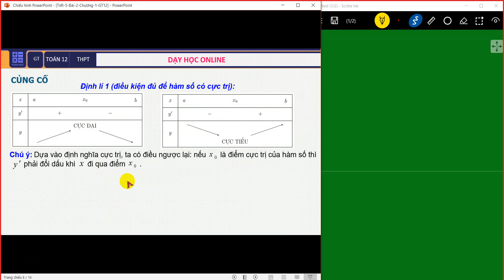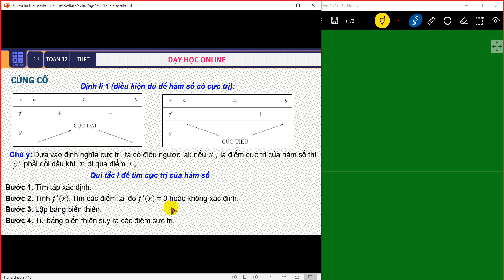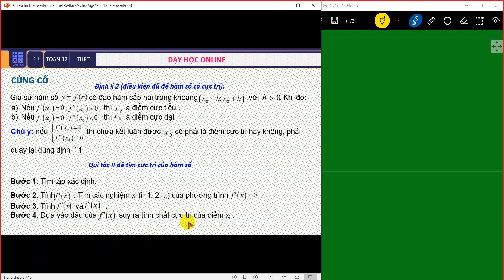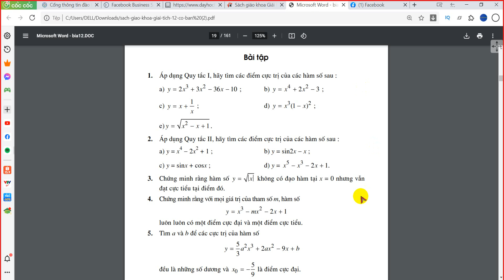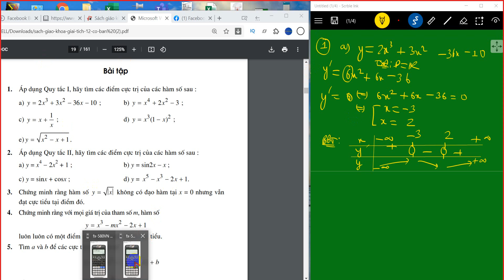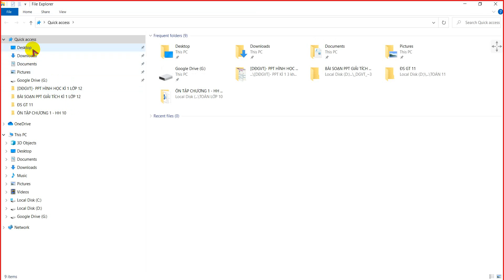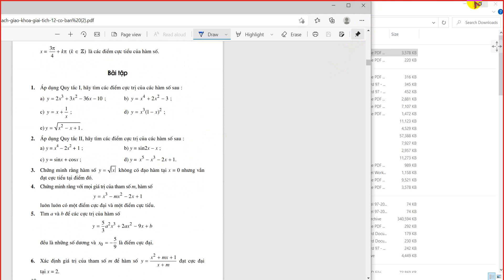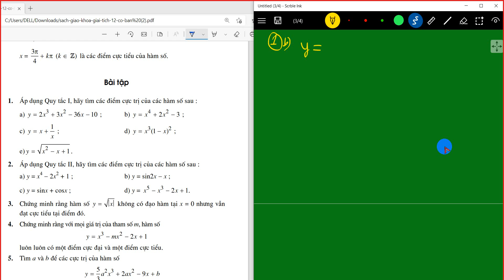Bài tập cực trị của hàm số lớp 12 sách giáo khoa bài 1 và 2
Chào các bạn đến với kênh dành cho luyện thi THPT quốc gia môn Toán nhé. Lịch đăng video bài giảng của thầy Tuấn: 20h00 các ngày trong tuần.
web: dayhoctoan.vn
(lấy tài liệu và thi online)
LỊCH ĐĂNG VIDEO CỦA KÊNH: VÀO LÚC 20H00 CÁC NGÀY THỨ 3 THỨ 5 THỨ 7 HÀNG TUẦN NHÉ.
Thầy Nguyễn Đắc Tuấn: Kênh TOÁN cấp 2 và 3
Kênh với nhiều video hay về Toán  THCS và THPT (lớp 6,7,8,9,10 11 12) dành cho các em học sinh. Nhận xét bên dưới để được trợ giúp từ chúng tôi.
Casio giải nhanh toán lượng giác 10 như thế nào|Toán lớp 10|Công thức lượng giác
Nội dung Đại số 10 gồm 6 chương:
+ Chương I. Mệnh đề. Tập hợp
-Mệnh đề
-Tập hợp
-Các phép toán trên tập hợp
-Các tập hợp số
-Sai số. Số gần đúng
+ Chương II. Hàm số bậc nhất. Hàm số bậc hai
-Hàm số
-Hàm số y=ax+b
-Hàm số bậc hai
+ Chương III. Phương trình. Hệ phương trình
-Đại cương về phương trình
-Phương trình quy về bậc nhất, bậc hai
-Phương trình và hệ phương trình bậc nhất nhiều ẩn
+ Chương IV. Bất đẳng thức. Bất phương trình
-Bất phương trình và hệ bất phương trình một ẩn
-Dấu của nhị thức bậc nhất
-Bất phương trình bậc nhất hai ẩn
-Dấu của tam thức bậc hai
+ Chương V. Thống kê
-Bảng phân bố tần số tần suất
-Biểu đồ, số trung bình cộng, số trung vị, mốt
-Phương sai và độ lệch chuẩn
+ Chương VI: Cung và góc lượng giác. Công thức lượng giác
Công thức lượng giác 10
-Chứng minh đẳng thức lượng giác
-Chứng minh biểu thức lượng giác không phụ thuộc biến x
-Rút gọn biểu thức lượng giác 10
-Mệnh đề lượng giác 10 đúng hay sai?
Giá trị lượng giác của một cung
-Cho một giá trị lượng giác có điều kiện cung anpha. Tính các giá trị lượng giác còn lại.
Giá trị lượng giác của các cung có liên quan đặc biệt
-Rút gọn biểu thức lượng giác liên quan cung đặc biệt: "cos  đối, sin bù, phụ chéo, tan và cot hơn kém pi"
Đại số lớp 10 chương 6: Công thức lượng giác
Đại số 10
Nội dung Hình học 10 cơ bản gồm 3 chương:
+ Chương I. Vectơ
+ Chương II. Tích vô hướng của hai vectơ và ứng dụng
+ Chương III. Phương pháp tọa độ trong mặt phẳng
Đại số và giải tích 11
Nội dung SGK Đại số và Giải tích 11 nâng cao gồm 5 chương:
+ Chương 1. Hàm số lượng giác và phương trình lượng giác
-Một số phương trình lượng giác thường gặp
+ Chương 2. Tổ hợp và xác suất
-Quy tắc đếm
-Hoán vị chỉnh hợp tổ hợp
-Biến cố
-Xác suất của biến cố
+ Chương 3. Dãy số. Cấp số cộng và cấp số nhân
-Phương pháp quy nạp toán học
-Dãy số
+ Chương 4. Giới hạn
-Hàm số liên tục
+ Chương 5. Đạo hàm
-Định nghĩa và ý nghĩa của đạo hàm
-Quy tắc tính đạo hàm
-Đạo hàm của hàm số lượng giác
-Đạo hàm cấp hai
-Vi phân
Nội dung Hình học 11 cơ bản gồm 3 chương:
+ Chương 1. Phép dời hình và phép đồng dạng trong mặt phẳng
-Phép biến hình, phép tịnh tiến
-Phép đối xứng tâm, đối xứng trục
-Phép quay
-Phép dời hình trong mặt phẳng
+ Chương 2. Đường thẳng và mặt phẳng trong không gian. Quan hệ song song
-Đại cương về đường thẳng và mặt phẳng
-Hai đường thẳng song song, hai đường thẳng chéo nhau
-Phép chiếu song song. Hình biểu diễn của một hình không gian
+ Chương 3. Quan hệ vuông góc
-Vec tơ trong không gian
-Hai đường thẳng vuông góc
-Đường thẳng vuông góc với mặt phẳng
-Hai mặt phẳng vuông góc
-Khoảng cách (khoảng cách từ điểm đến mặt phẳng, khoảng cách giữa hai mặt phẳng, khoảng cách giữa hai đường thẳng chéo nhau)
Giải tích lớp 12
Nội dung Giải tích 12 cơ bản gồm các chương:
+ Chương 1. Ứng dụng của đạo hàm để khảo sát và vẽ đồ thị hàm số
-Sự đồng biến, nghịch biến của hàm số
-Cực trị của hàm số
-Tiệm cận
-Giá trị lớn nhất và giá trị nhỏ nhất của hàm số
-Khảo sát sự biến thiên và vẽ đồ thị của hàm số
+ Chương 2. Hàm số lũy thừa, hàm số mũ và hàm số logarit
-Lũy thừa
-Lô ga rit
-Hàm số mũ. Hàm số lô ga rit
-Phương trình mũ và phương trình lô ga rít
-Bất phương trình mũ và bất phương trình lô ga rít
+ Chương 3. Nguyên hàm, tích phân và ứng dụng
-Nguyên hàm
-Tích phân
-Ứng dụng tích phân trong hình học
+ Chương 4. Số phức
-Số phức
-Cộng trừ nhân hai số phức
-Phép chia hai số phức
-Phương trình bậc hai với hệ số thực
Nội dung Hình học 12 cơ bản gồm các chương:
+ Chương 1. Khối đa diện
+ Chương 2. Mặt nón – Mặt trụ – Mặt cầu
+ Chương 3. Phương pháp tọa độ trong không gian
Đề thi THPT môn Toán năm 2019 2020
Đề tham khảo Bộ môn Toán năm 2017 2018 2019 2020
Đề minh họa Bộ môn Toán năm 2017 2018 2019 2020